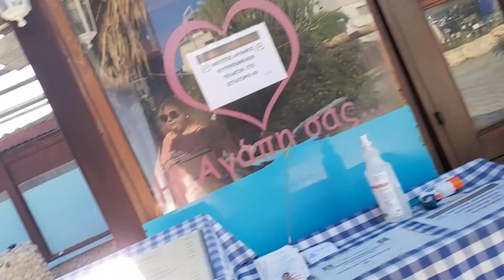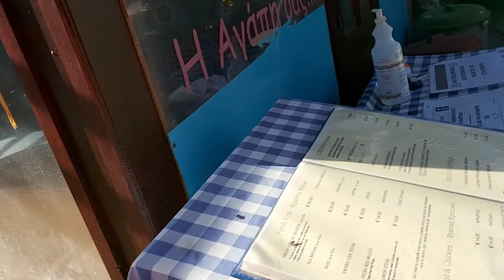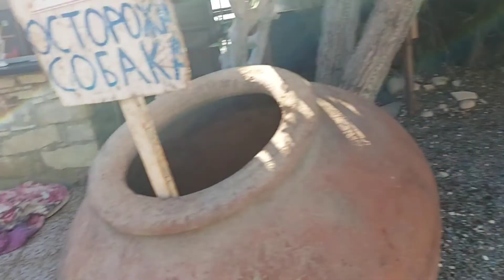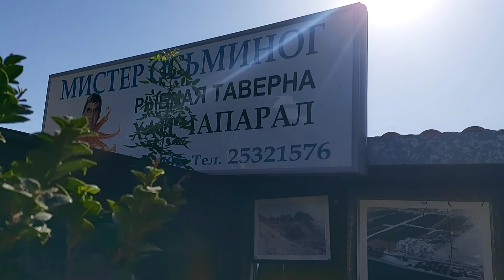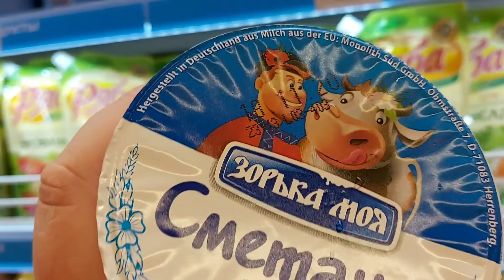ГДЕ НАХОДИТСЯ НОФИЛЕТ😂И КОНЮ НЕ В ЗУБЫ СМОТРЯТ🥰😂